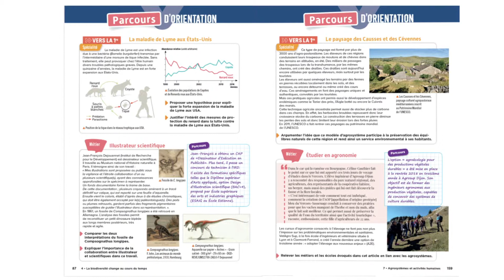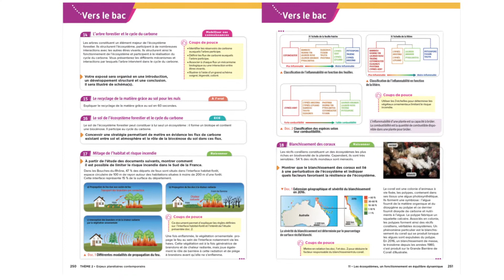La réponse des nouveaux manuels de SVT Magnard aux nouveaux programmes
La nouvelle collection de SVT de Magnard a été entièrement pensée au regard des nouveaux programmes du lycée.
Elle répond aux 6 points-clés des nouveaux programmes pour préparer au mieux les lycéens au nouveau Bac. Ces manuels proposent un large choix de documents incontournables et originaux.

Ces nouveaux manuels de 2de et de 1re sont par ailleurs enrichis d'une banque de ressources numériques accessibles en un lien dans le manuel papier et en un clic dans le manuel numérique.

Tout pour rendre l'apprentissage riche, vivant et motivant !